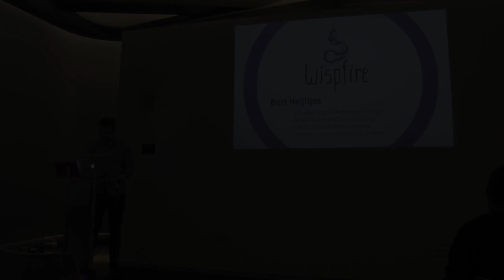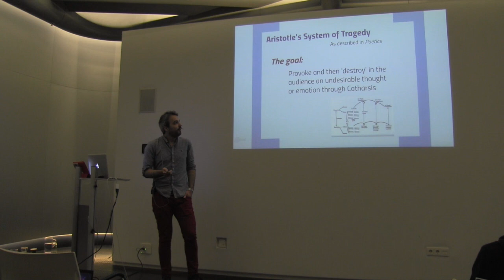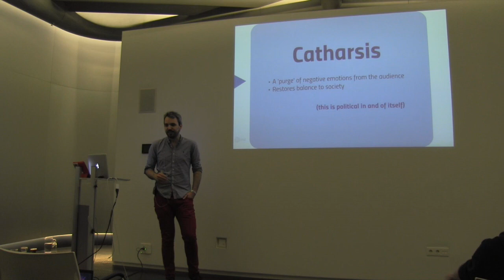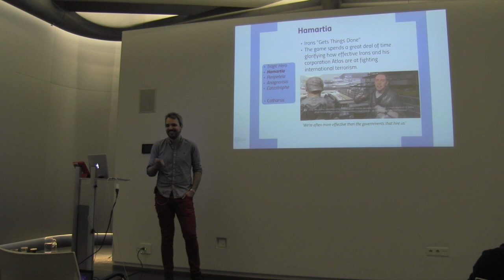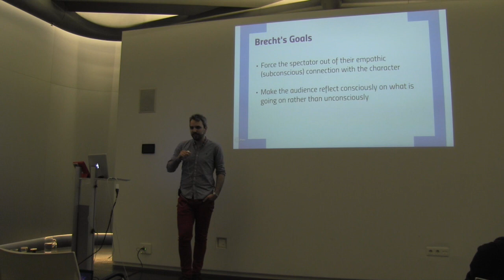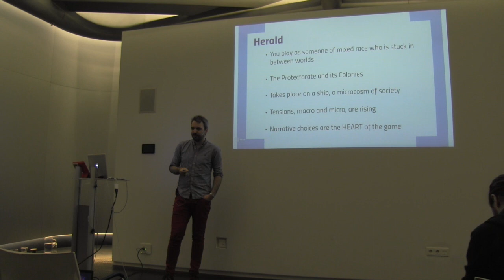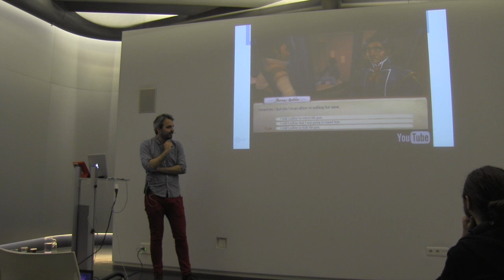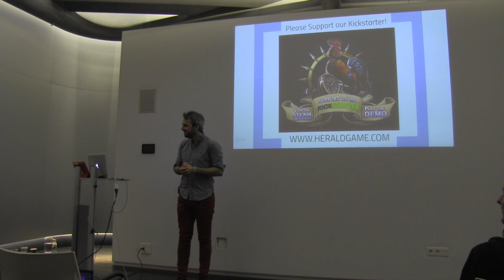Why Herald Puts Politics at the Heart of Its Fiction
The examination of political and cultural reality through performance lies at the heart of theatre, and Roy and Bart’s work sought to marry this to player agency and narrative interaction. In 2013 they founded Wispfire together with two other HKU alumni with the intent to bring their knowledge and background to video games. The company’s first major project, Herald, tackles the politics of identity in a multicultural society against the backdrop of the formative years of modern society: 19th century colonialism.

Bart Heijltjes finished a Master of Arts in Performance Design at the Utrecht School of the Arts (HKU) in 2013. As part of this programme he wrote a paper on interaction in narrative performances and created a 4-part series of interactive theatrical performances together with his partner Roy van der Schilden.

The fourth edition of the Indievelopment conference took place on the 15th of May 2015, at the Jaarbeurs in Utrecht, the Netherlands.